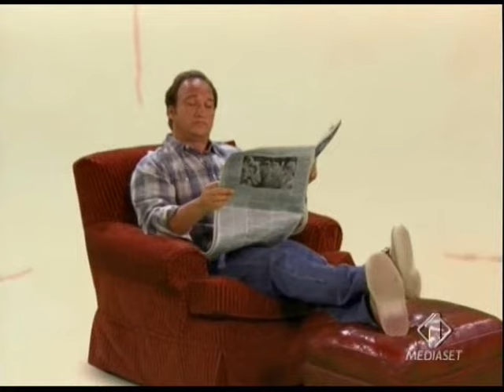la vita secondo jim